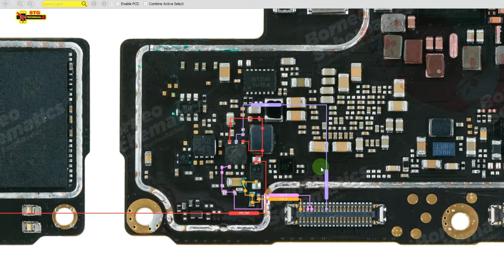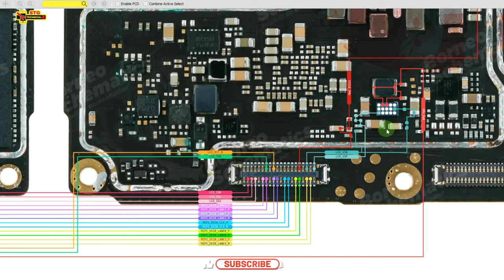realme narzo 50a display light no graphic solution😮😂🤣🤣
If the display light of your Realme Narzo 50a is not working, but there is no issue with the graphics, there are a few possible solutions that you can try:

Check the brightness settings: Make sure that the brightness level is not set to the lowest level. Increase the brightness level to see if it helps.

Restart your phone: A simple restart can sometimes fix software-related issues that may be causing the display light to not work.

Check for software updates: Make sure that your phone is running the latest software version. Check for any available updates and install them if there are any.

Check the display settings: Make sure that the "Auto-brightness" feature is enabled. This feature automatically adjusts the screen brightness according to the lighting conditions.

Check the hardware: If none of the above solutions work, there may be a hardware issue with the phone. In this case, you should take your phone to an authorized service center to get it checked and repaired.

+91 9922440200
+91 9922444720